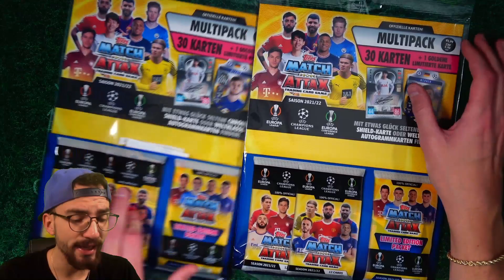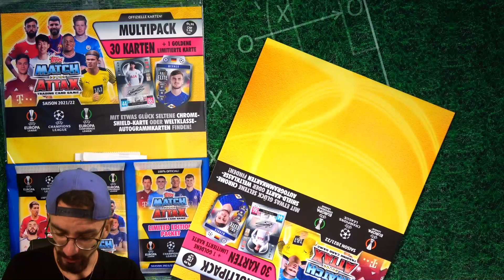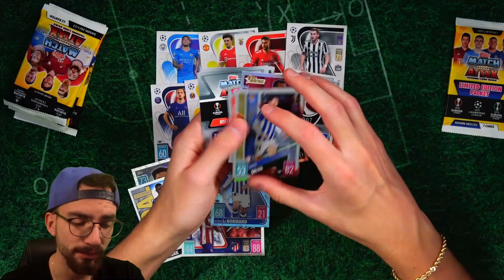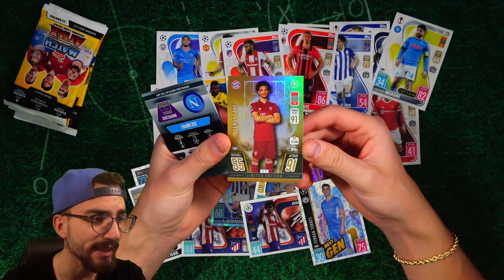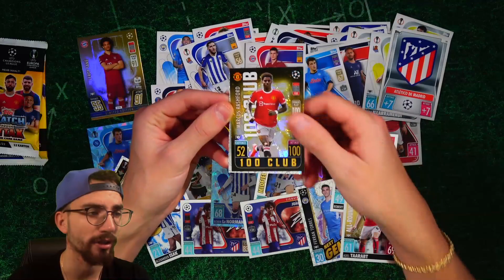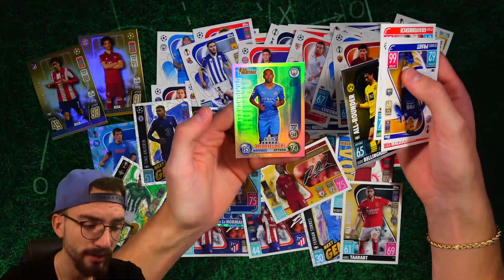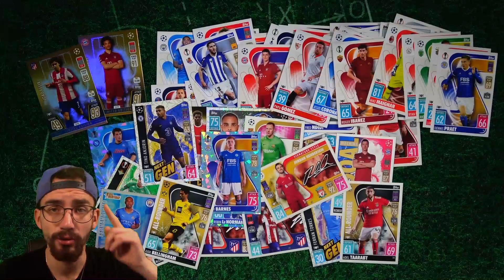MULTIPACK UNBOXING 😱🔥 MATCH ATTAX CHAMPIONS LEAGUE 21/22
► Topps Match Attax 21/22 Champions League Multipack Battle Unboxing Opening PacksUnited ✘Mappenupdate ✘Mystery Box ✘Instagram: PacksUnited96

euer PacksUnited